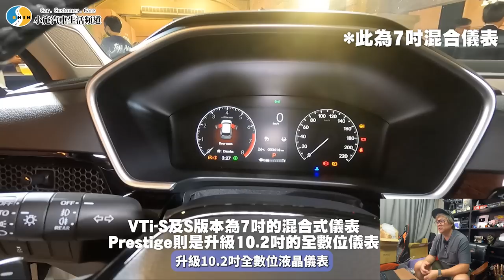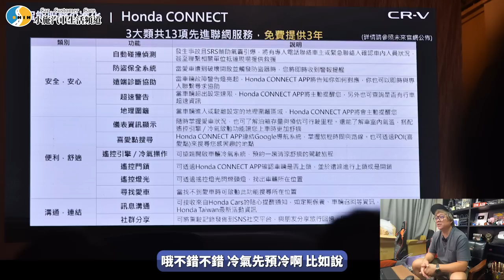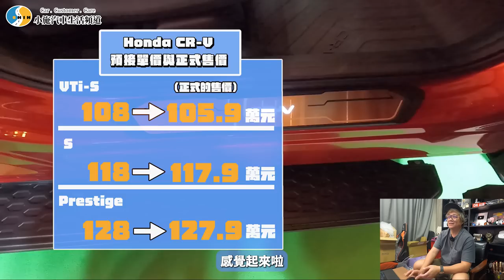【新車施訊】比11代CIVIC更便宜更大台你還不買嗎?/ 第六代HONDA CR-V三車型開賣